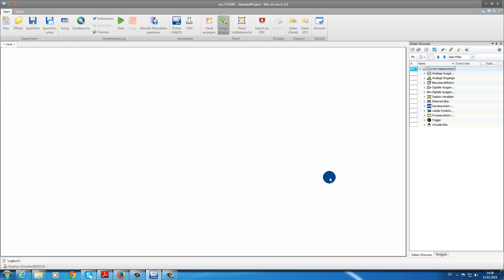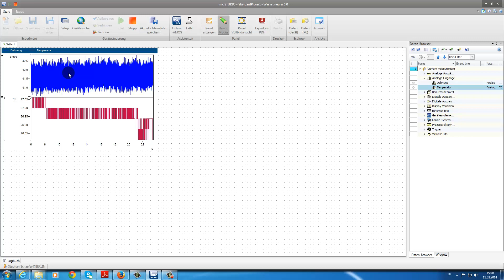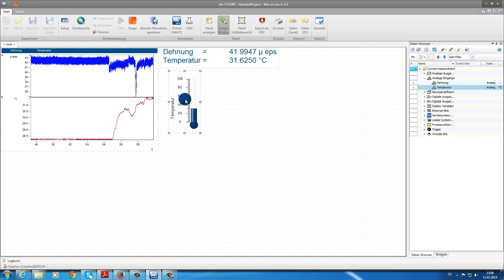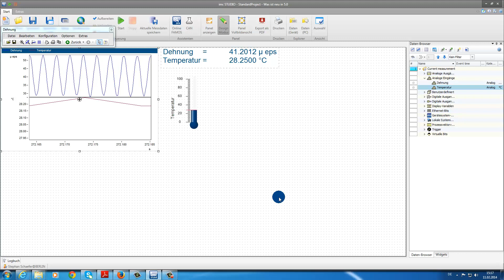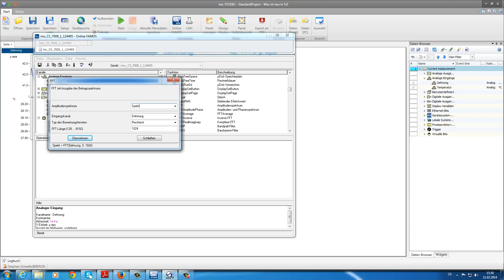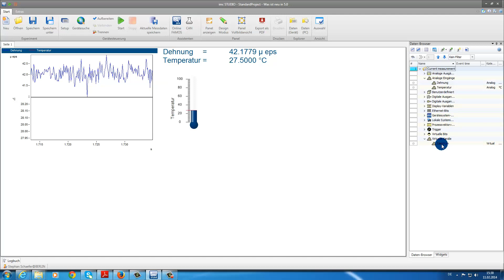Das imc STUDIO Panel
Das zentrale Bedien- und Anzeigeelement in imc STUDIO besser kennenlernen.